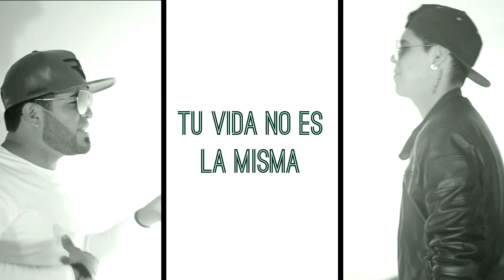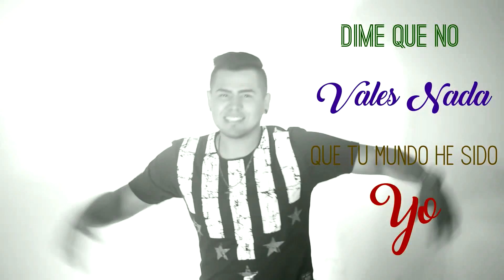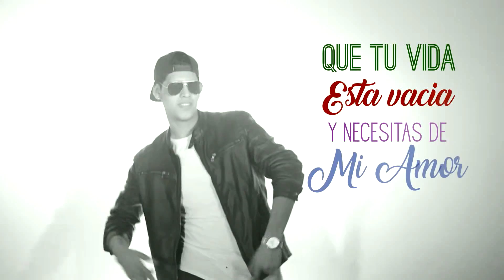Starz "Humillate" Ft. Joseca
Segundo sencillo del grupo boliviano STARZ con la participacion del grupo Joseca.

Producción de Maykol Negrette
Edición y mezcla de audio "Blue Magic Studio" de Big Dany
Mastering de audio "Lado B Estudios" La Paz